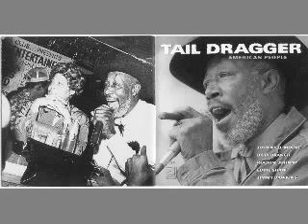Tail Dragger - 1999 - My Head Is Bald - Dimitris Lesini Greece